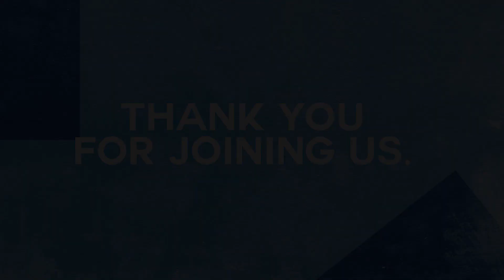PURPOSE (Proverbs 19:21) | PTR. ANTHONY MARTINEZ | HIS LIFE CITY CHURCH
The greatest goal a man could ever have is for God to be in his heart forevermore. Let's learn how to keep your life in accordance to his purpose.

Thank you for joining us at church online — we love having you here! Please click the link and fill out a few questions so we can get in touch with you better.